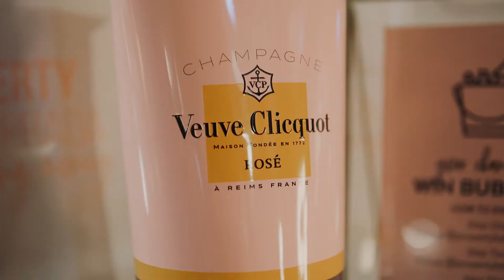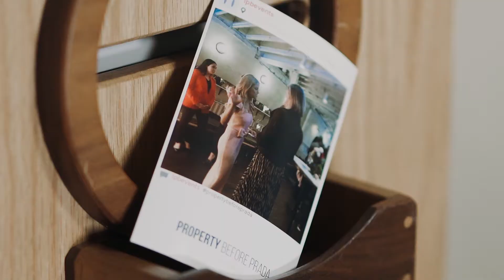Property Before Prada Launch Party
After 17 years in business, we re-branded and re-launched in May 2019 at the iconic Espy Hotel in St Kilda. What an amazing fun night!  We created an experience for all guests.

We had an amazing  live sketch artist doing portraits, a make up artist to do 'touch ups' and a very talented photographer taking 'linked in' profile head shots.

Clients, friends and local businesses all came to help us celebrate the new brand.

So proud of where we have come and very excited to where we are headed!